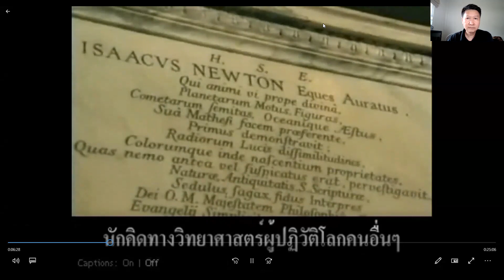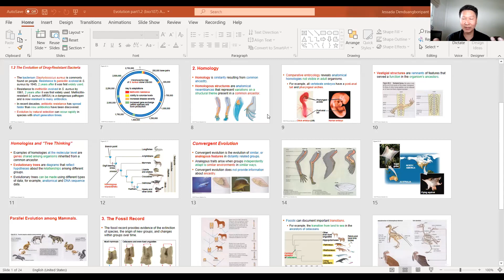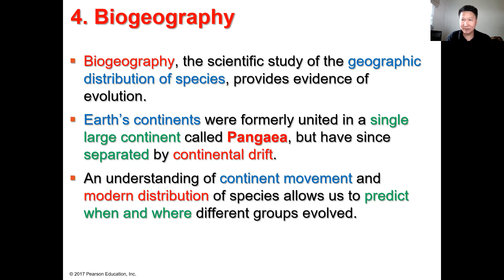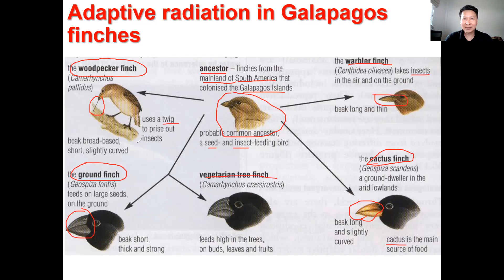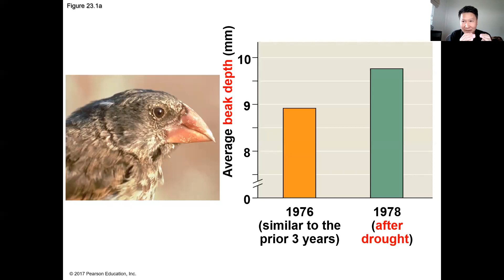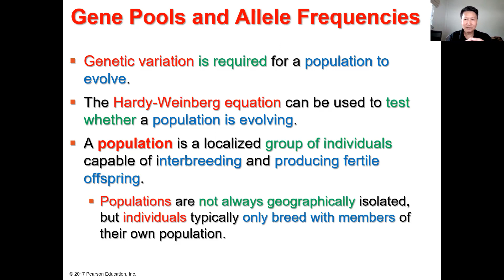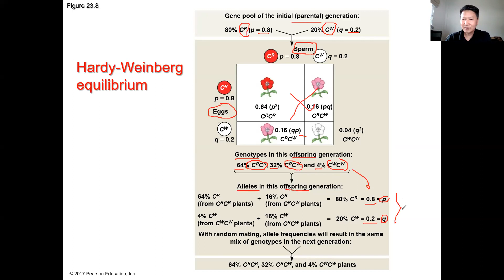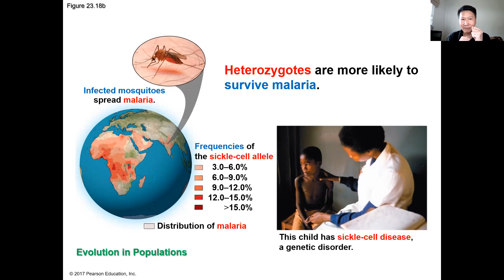Gen Bio อ เจษฎา ชั่วโมงที่4 หัวข้อ Evolution#3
(อ.เจษฎา ชั่วโมงที่4) หัวข้อ Evolution ตอนที่3 วิชา General Biology 2303107  เทอมต้น ปีการศึกษา 2564